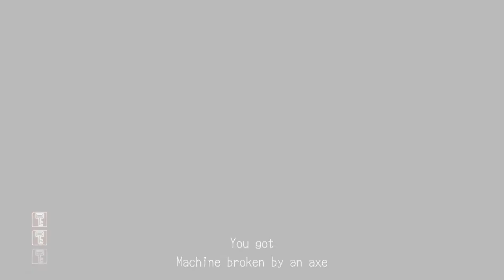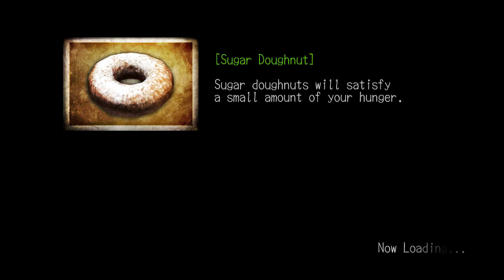Let's Play Deadly Premonition: The Director's Cut Episode 2 - Catch You With My Death Bag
Our first death! (Probably of many, let's be real here).